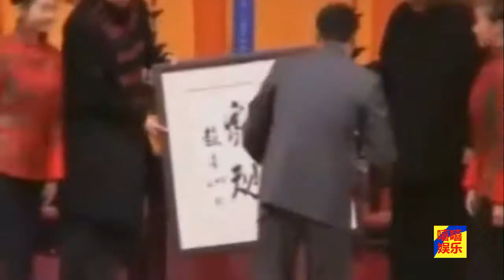赵本山的收徒仪式震惊，再看郭德纲的收徒仪式，差距不小